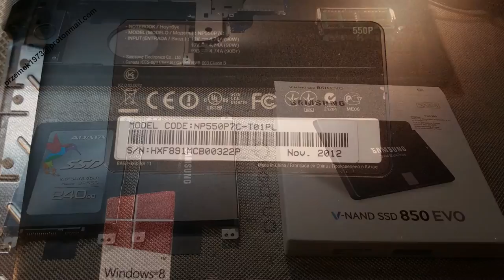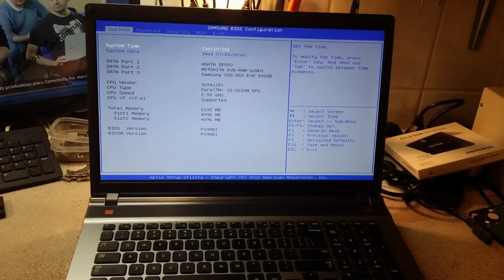Samsung 550p np550p7c disassembly BIOS battery replacement, cooler fan clean, wymiana, jak rozłożyć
Samsung 550p np550p7c np550p7c heat pipe cooler fan clean the dust, keyboard motherboard change, disassembly repair, clean graphic card, processor upgrade

Samsung 550p np550p7c np550p7c czyszczenie chłodzenia, naprawa wymiana dysku instalacja wymiana pasty, wymiana klawiatury płyty głównej, czyszczenie karty graficznej, wymiana procesora,